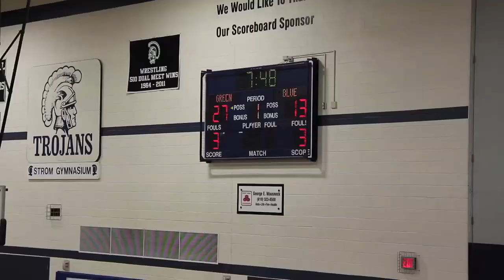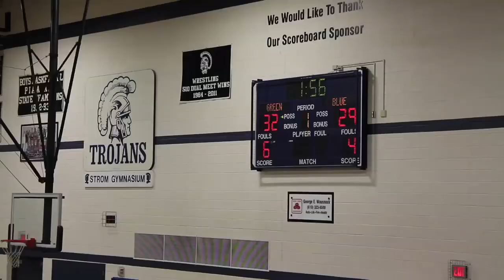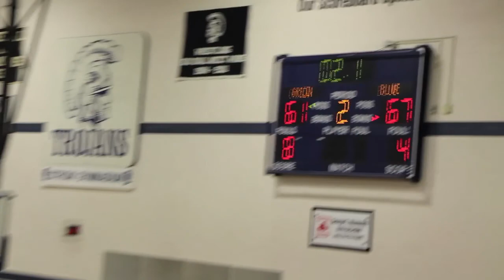2015 Mens iBall Pro Combine Championship GM 16 Blue vs Green Mens